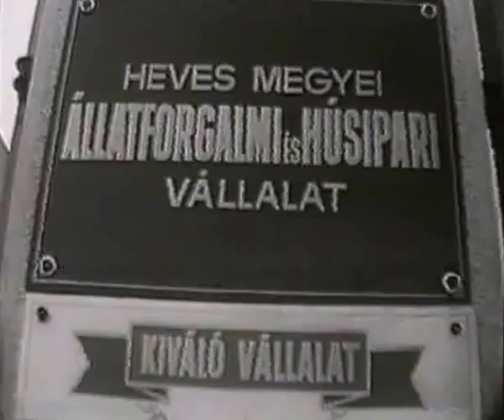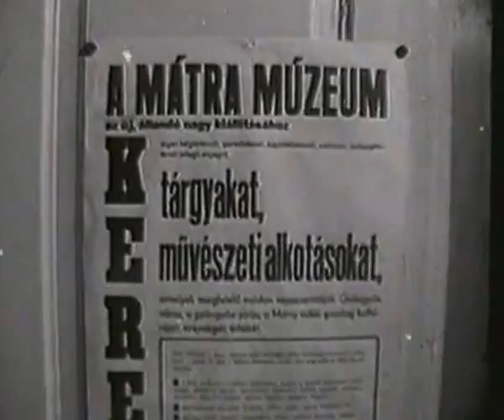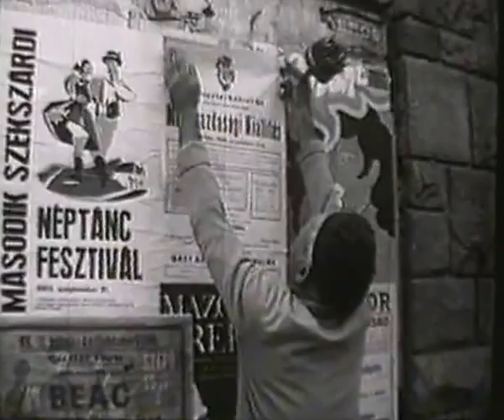Gyöngyös 1970 /2.rész/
Egy szocilista dokumentumfilm gyöngyös városáról. A film fekete-fehér